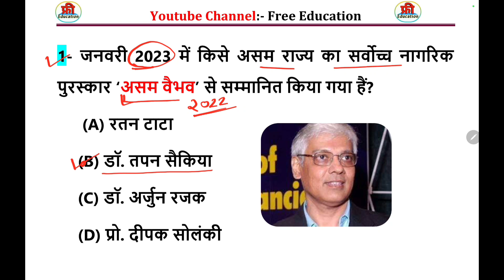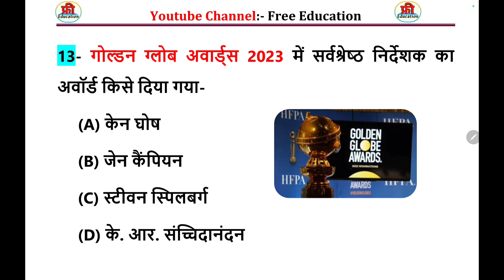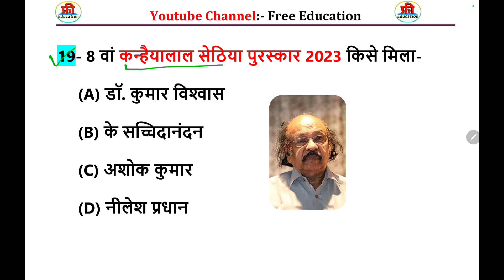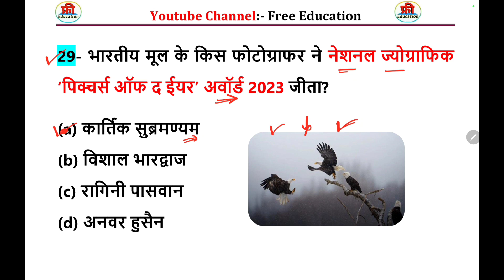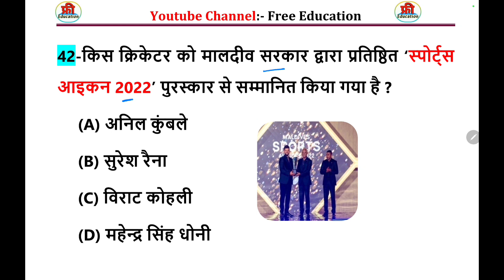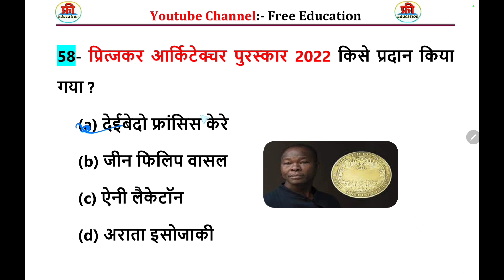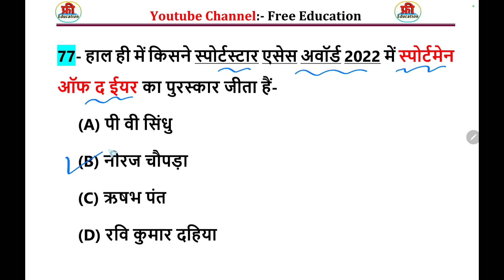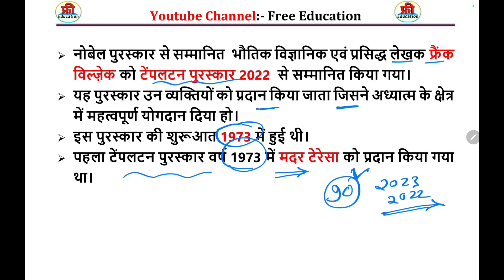Awards and Honours 2023 | पुरस्कार एवं सम्मान 2023 | Awards and Honours Current Affairs 2023